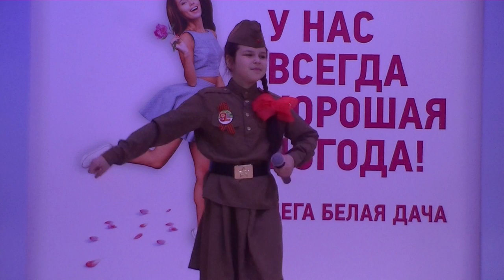Служить России! исп. Боровина Дарья. группа Конфетти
9 мая  концерт от радио "Кашалот" в "МЕГА Белая Дача".